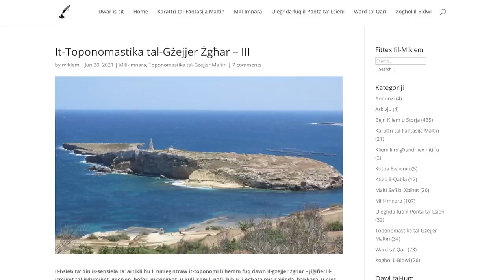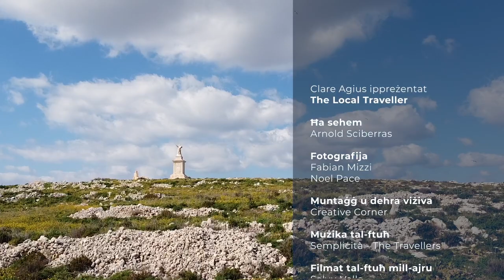St Paul's Islands Natural Landscape | S2 EP: 23, part 2 | The Local Traveller with Clare Agius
Join Clare and naturalist Arnold Sciberras as they explore the islands of Saint Paul. Learn all about the landscape of the islands, its' history and the myth surrounding Saint Paul's shipwreck.

Credits:

Guests:
- Arnold Sciberras

Photography:
- Fabian Mizzi
- Noel Pace

Research:
- Heritage Malta
- Clare Agius
- Fabian Mizzi
Director: Fabian Mizzi

Special Thanks:

Translators:
Luisa Castorina, Martina Caruana, Martina Cremona, Amina Baldacchino, Nathlin Johnson, Alessia Sciberras from the Department of Translation, Terminology and Interpreting Studies.